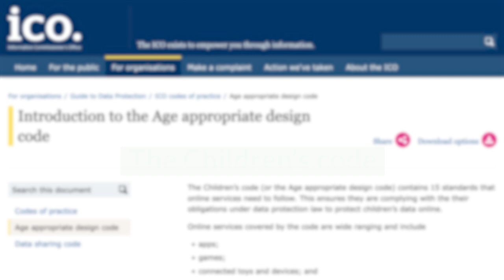Are states (finally) stepping up for kids' safety online? | Common Sense Explains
Our Stress-Free App for Finding The Best Kids’ Entertainment In this episode, Policy Counsel Irene Ly explains why there's so much momentum right now at the state level to protect kids' online. You'll learn about how these bills are focused on both holding platforms accountable for harms they're causing to kids and to designing platforms with kids' safety in mind. You'll hear about how Maryland and California are building off of reforms passed in the United Kingdom that are already impacting how social media platforms behave, and you'll also hear how the federal government is responding.

Sign up for our advocacy newsletter to get updates on how you can support kids' safety and check out our blog for more insights into media, tech, and kids